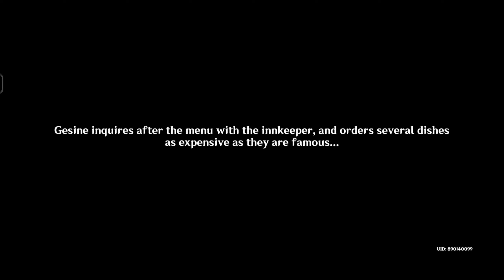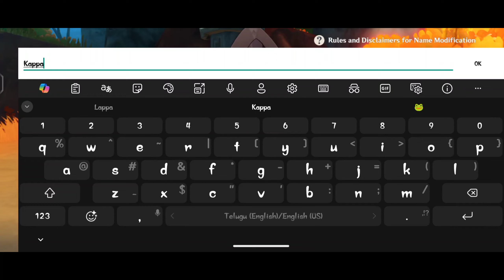Genshin Impact Walkthrough Off to Natlan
Off to Natlan.